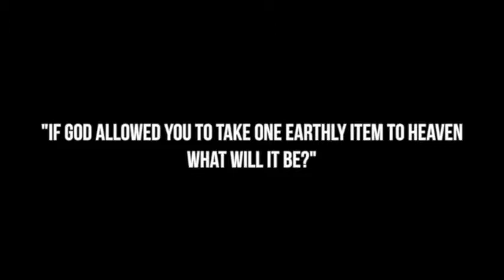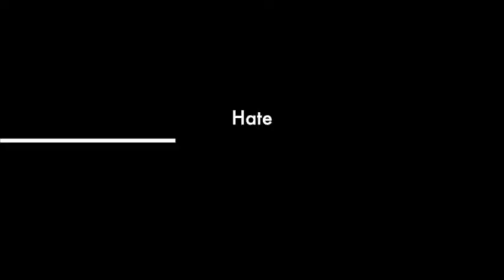Sheila Henley Producer Reel